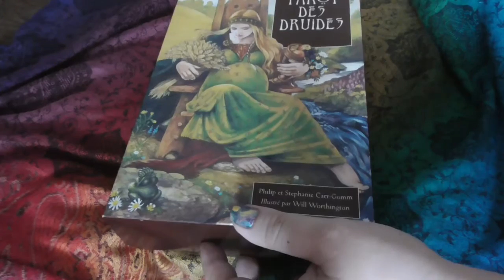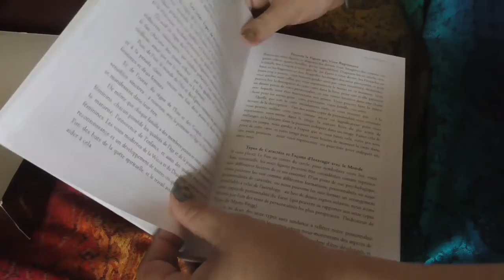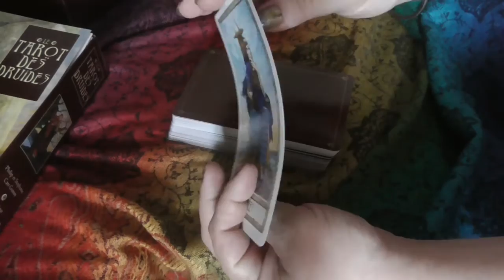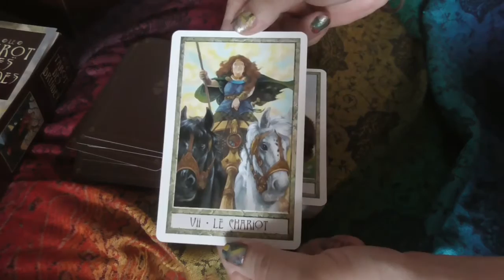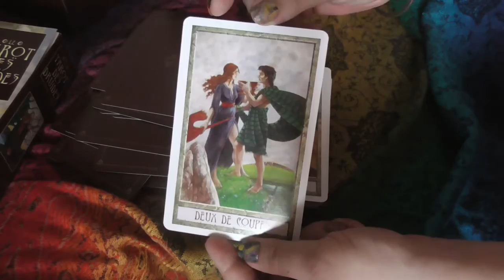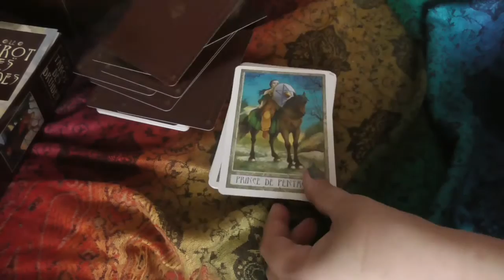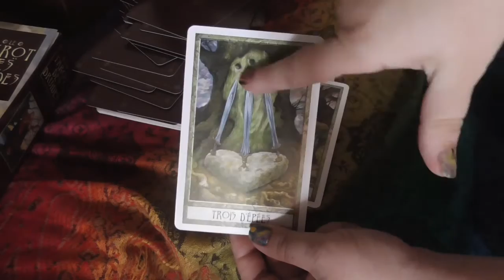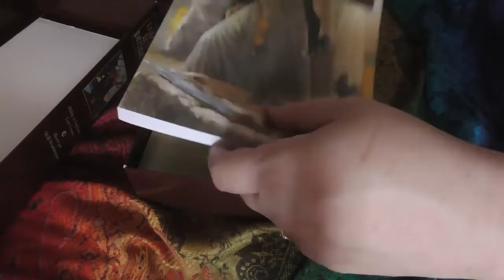ASMR fr - Tarot des druides de Philip Carr-Gomm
Un très joli tarot que j'ai dans l'ancienne version d'édition il me semble que la boîte est plus petite maintenant.